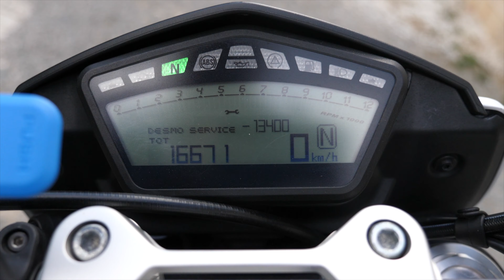Moto D'occasion //Ce Qu'il Faut Vérifier #2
Dans cette première partie je vous montre quelle sont les élément à vérifier lorsque l'on cherche a acheter une moto d'occasion sur leboncoin.

Rejoint moi aussi sur instagram pour ne rien raté sur les future vidéos.

                  🔥🔥🔥 MON MATÉRIEL 🔥🔥🔥

►Go Pro MAX, Hero 5 Black et Hero 3
►Stabilisateur: DJI Ronin M
►Micro: Thoman et Rode Videomic Pro
►Ordi: IMac
►Logiciel: Final Cut X
►Miniature: Gimp

                        🔥🔥🔥 MUSIQUE 🔥🔥🔥

1-👉 The Guy Shani

2-👉Magic Pony

3-👉 The Seige - Back Up [Official Video]